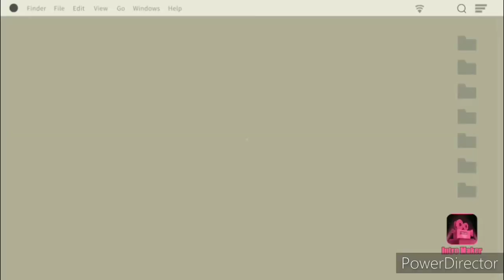Have You Ever Seen This Kind Of Beetle In Your Country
This coconut beetle I found in the ground is loves to eat like coconut tree until the coconut will died.